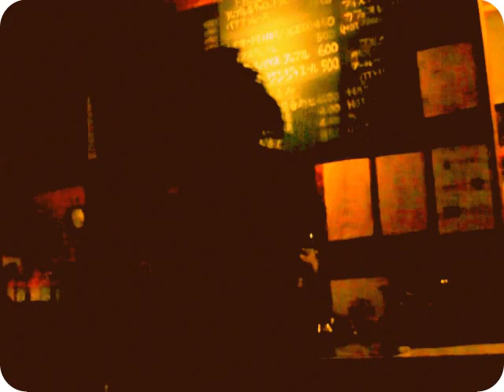ZeroZero Live@muriwi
Nobunaga ken(percussion) Scott jordan(箏,三味線) Takeshi(kecapi)